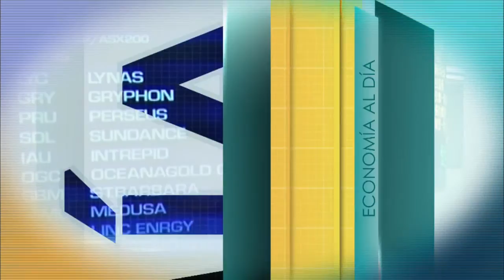Economía al Día con Yina Ramos: Mauricio Perfetti, Director del Dane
Economía al Día con Mauricio Perfetti, Director del Dane. La explicación de las cifras de pobreza en Colombia para 2016. Entrevista Yina Ramos.